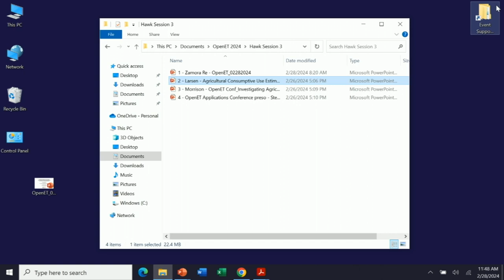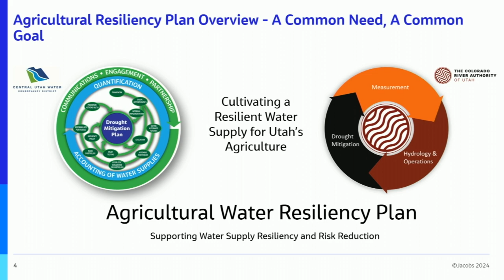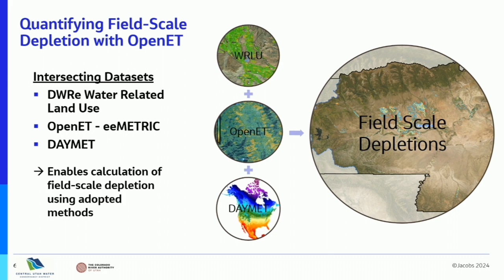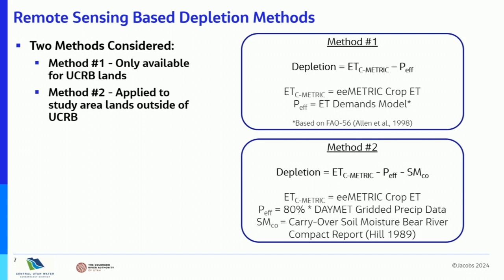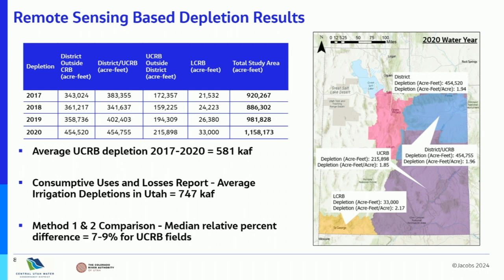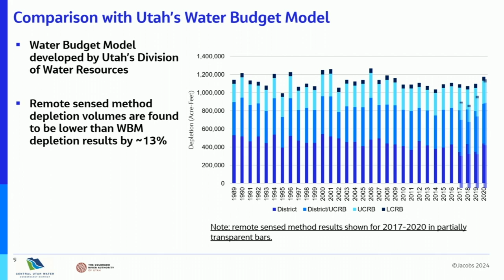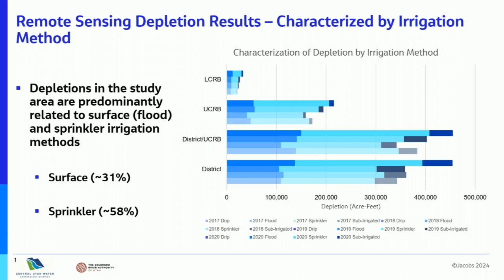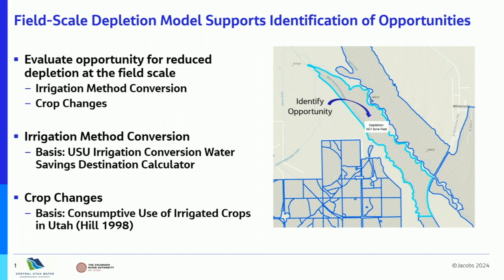Ag Resilience Opportunities in Utah: An OpenET Approach - Scott Morrison, Jacobs Engineering Group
Scott Morrison, Jacobs Engineering Group
Investigating Agricultural Resilience Opportunities in Utah – An OpenET Supported Approach.